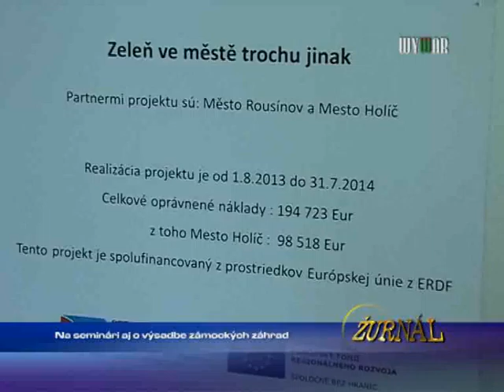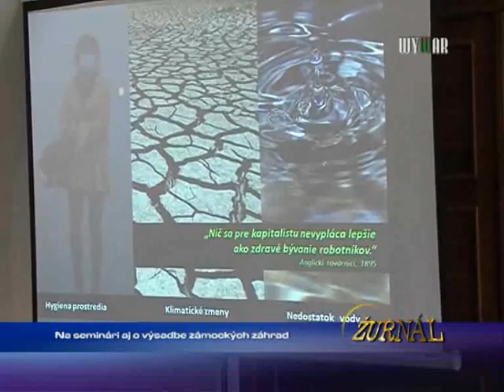Na seminári aj o výsadbe zámockých záhrad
1483